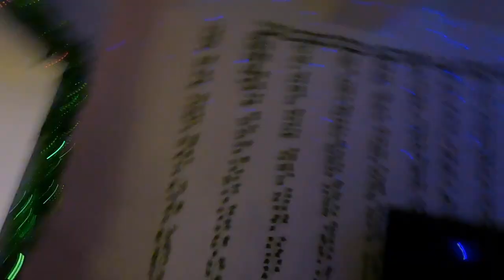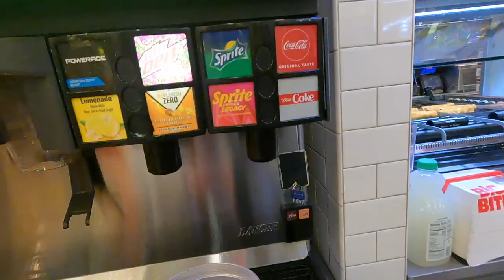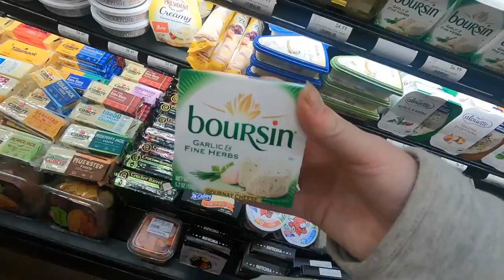life at the corn nut corner / vlogmas day 5